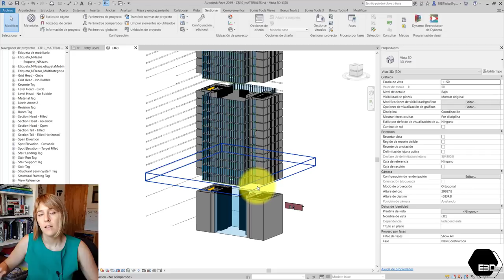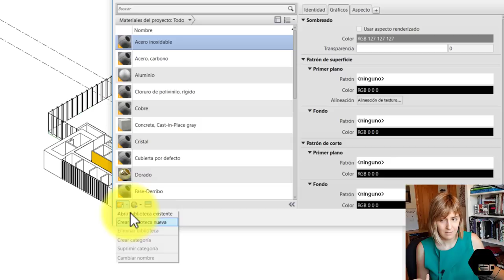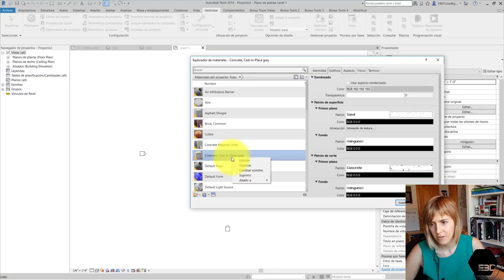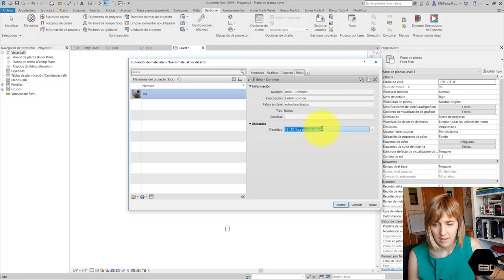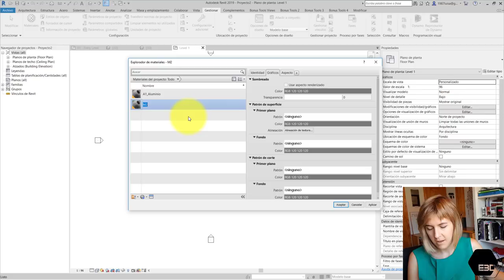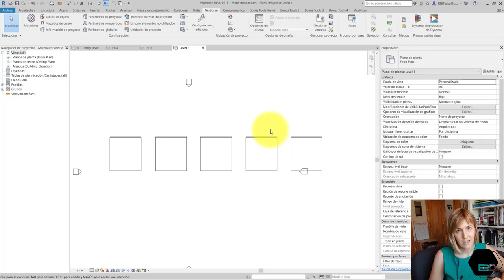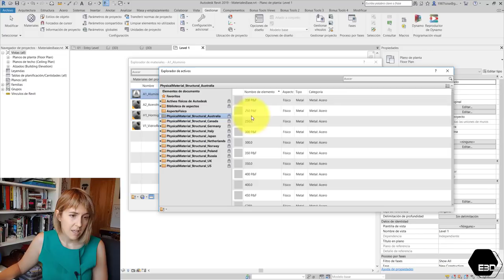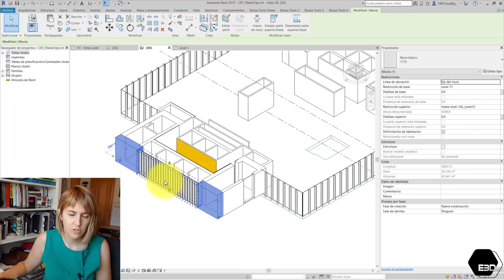💣 Crear materiales en Revit 2019 y organizarlos 💣 | Curso de Revit 10